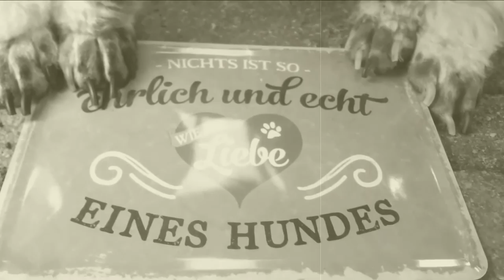MEP 03-2015 Pfoten vs. Füße